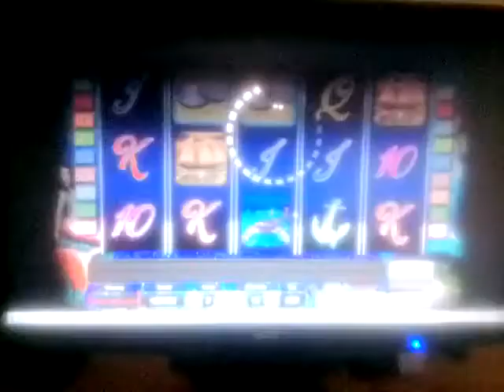super gaminator v+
system super gaminator v+
work offline
change background  menu
add new sounds and new graphics
update with 4 new games:
golden ark
sea sirens
dragon deep
ramses2
no need server external for add credit
work Windows 7 and xp.